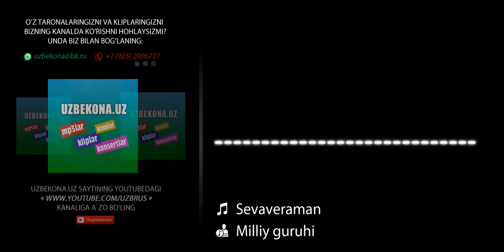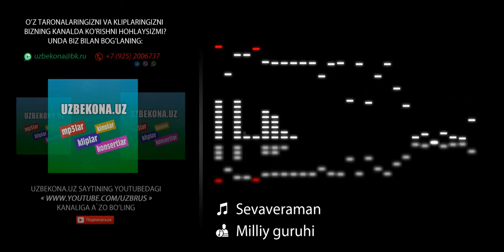Milliy guruhi - Sevaveraman